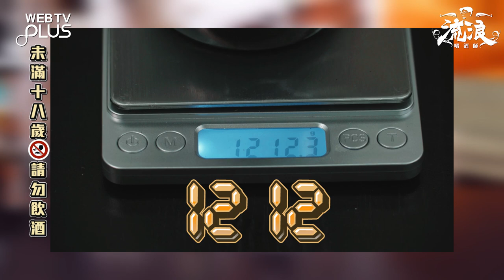【關鍵在這！讓你選想要的酒！《EP15.以貌選酒》流浪嗜酒師 WebTVAsia職人系列】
什麼！竟然看瓶子就可以知道味道？？
下次去高級餐廳，不要再被琳瑯滿目的酒給混淆了～～
其實只要透過幾個分類，不用看酒標也能輕鬆挑到喜歡的酒喔。

去酒吧不要永遠點那一千零一杯mojito跟長島冰茶騙妹了
流浪嗜酒師，每週四晚上八點
在Webtvasia Taiwan Youtube頻道微醺上線
除了帶你認識酒以外🍷🍷
更品味你的人生